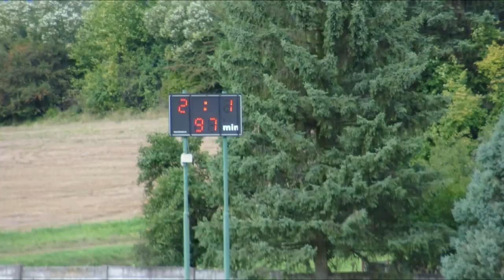MTJ Nitrianske Pravno - TJ Družstevník Diviacka Nová Ves